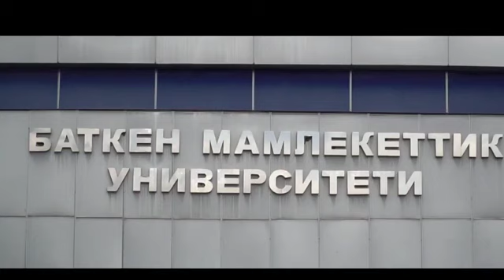БатМУ 2021-2022 окуу жылына абитуриенттерди кабыл алат